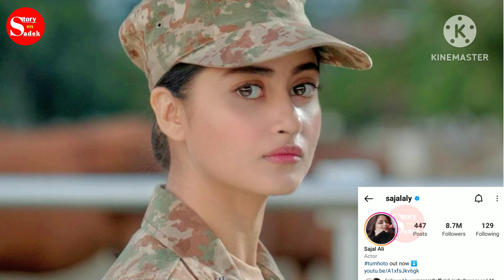Sajal Ali Lifestyle, biography, lifestory, age, career, house, family, husband, sister, income